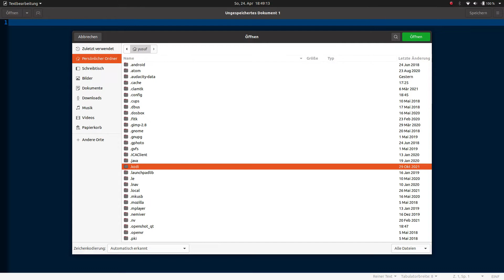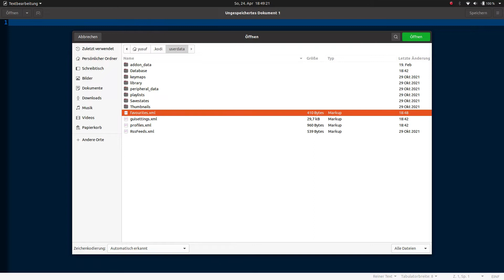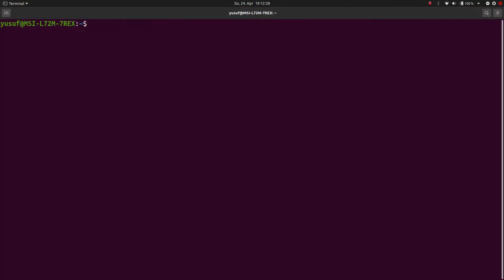Programme Apps aus Kodi starten Linux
Programme , Bash Skripte und Apps aus Kodi starten ohne Plugins.
Kodi schneller machen und ungepflegte nicht mehr weiter entwickelte Plugins umgehen.